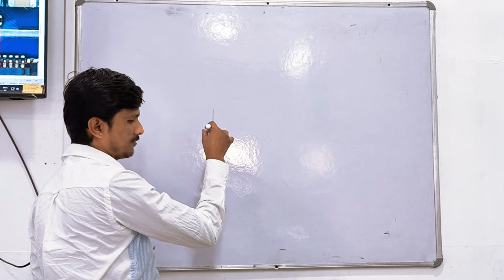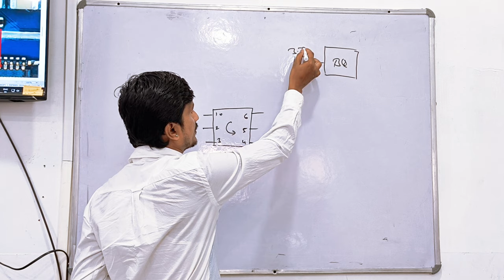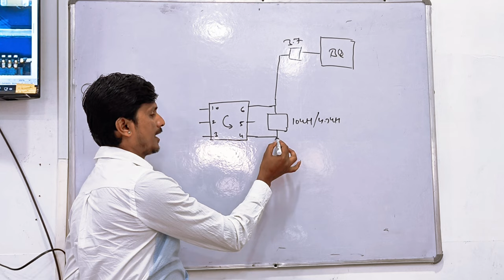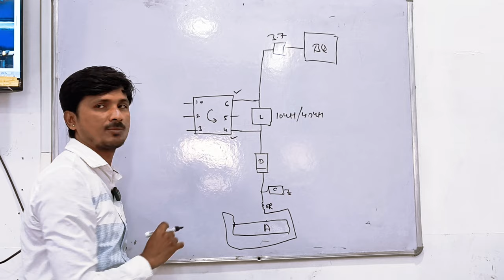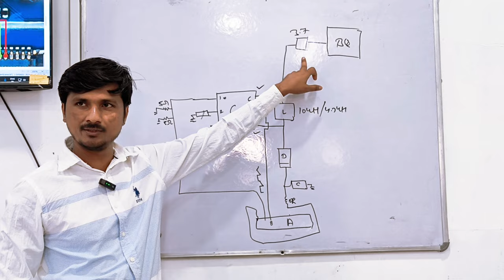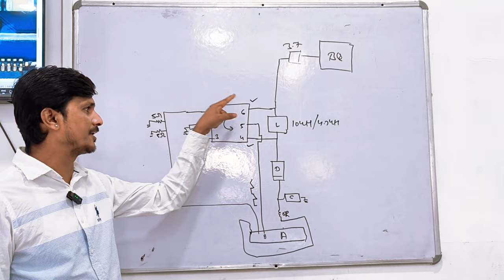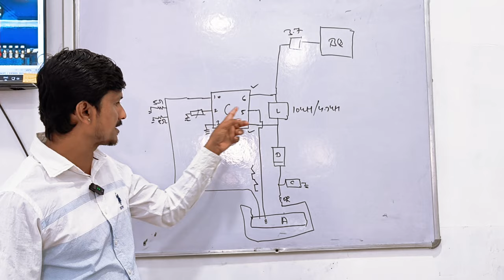Light Section Part 1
• Basic Electronics Components
Identity,Working ,Testing etc.
• How to use Multimeter
• How to use DC Power Supply.
• Explain about boost / buck / LDO Circuit.
•How is work digital Circuit. (Pull up & Pull down resistance)
•Explain about Primary & Secondary line.
• How to Diagnosis short circuit by rosin/cc method.
•Explain about voltages & signals deeply.
• We will explain all section by circuit diagram with practical
• Booting sequence of mobile phones
• Charging section
•  Explain about Protocols
• Thermal circuit fully explain
• Display light section  (iPs & AMOLED)
• Graphic section (iPS & AMOLED)
• Audio section
• Network section
~Wi-Fi/BT/FM/GPS/NFC theory & practical
Live class
•How to reball (CPU, EMMC, PMU)
• Right way to remove plastic parts.
• Right way to reball Dual decker CPU        Samsung,poco, One plus Etc.
• Many more practical & repairing tips.